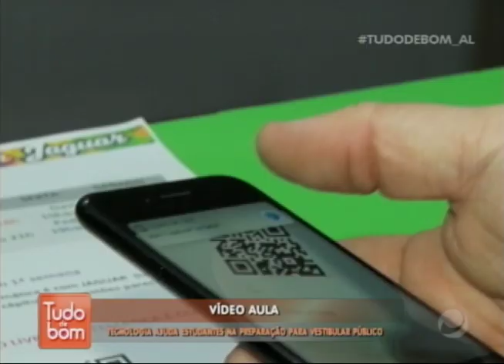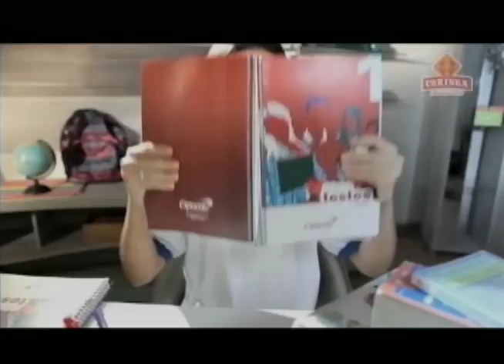Tudo de Bom (22/10/2018) - Parte 1